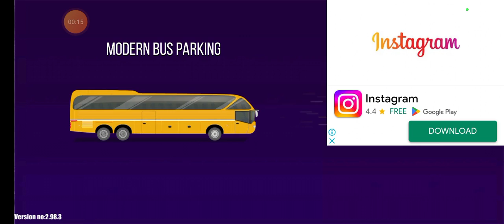Bus driving in forest among dear || bus simulator || game play video